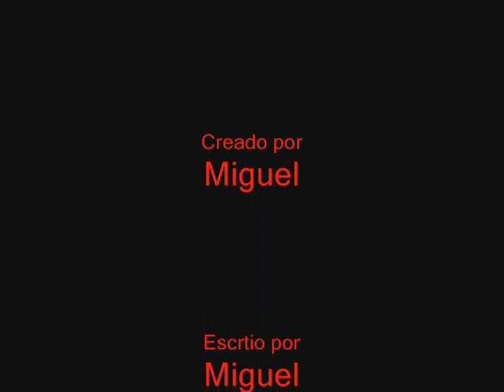La Oscuridad Capitulo 6. Audioseries